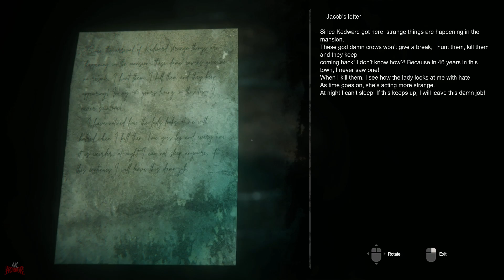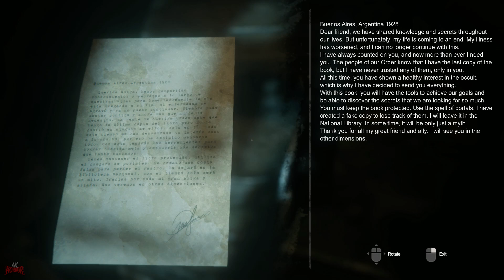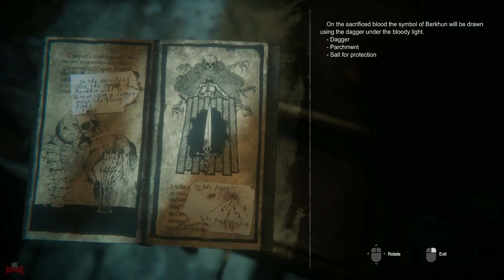Project Nightmares: Case 36 - Henrietta Kedward | Gameplay